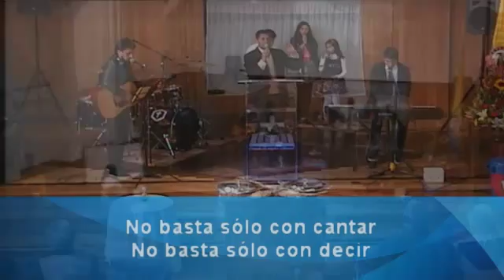Alabanza / domingo 6 -2015